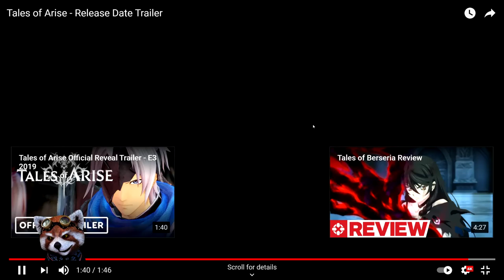Tales of Arise RELEASE DATE REACTION!!!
Reaction to the new Tales of Arise trailer and the  RELEASE DATE !!!